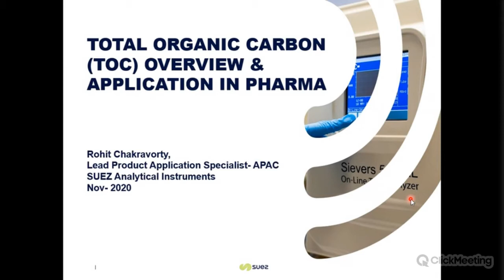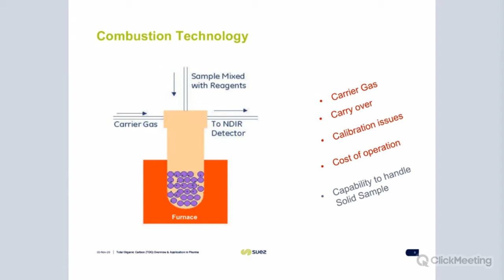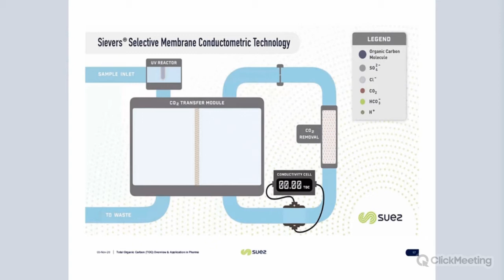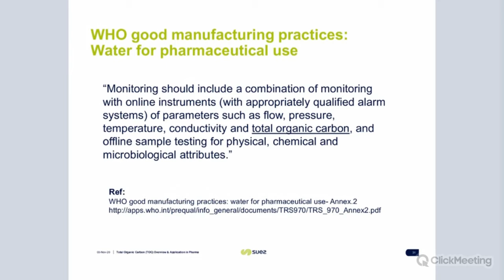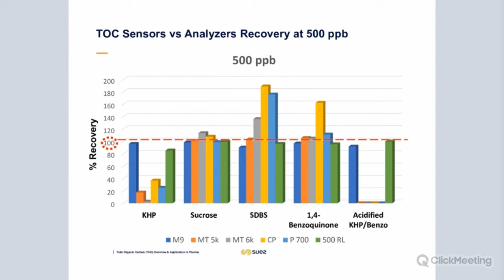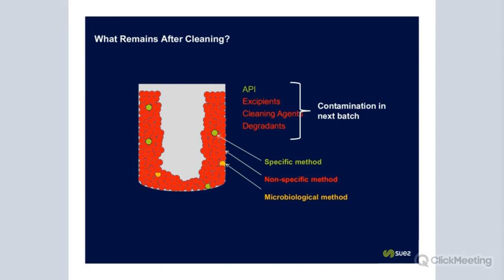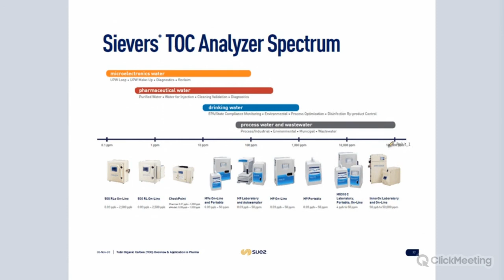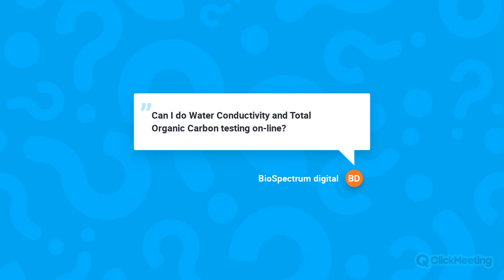SUEZ- Water Technologies & Solutions Webinar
Total organic carbon (TOC) and conductivity analysis can be used in a variety of applications and are very useful in assessing cleanliness, water quality, and process performance in pharmaceutical facilities. It is compulsory for manufactures to abide by the regulations for TOC and conductivity, however, not all end users understand how the technology works and why it is important. In this webinar we'll provide an introduction to TOC and conductivity applications and provide secrets for success from the user's perspective.

Regulations: Pharmacopeia compendia for TOC in UPW
Water Monitoring Applications
Real-Time Release Testing (RTRT) Applications
TOC for Cleaning Validation Programs
Case studies showing the benefits of online TOC monitoring